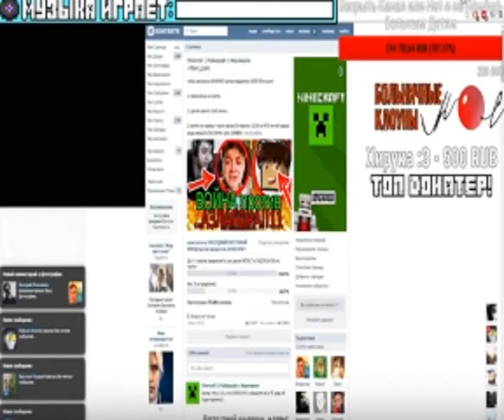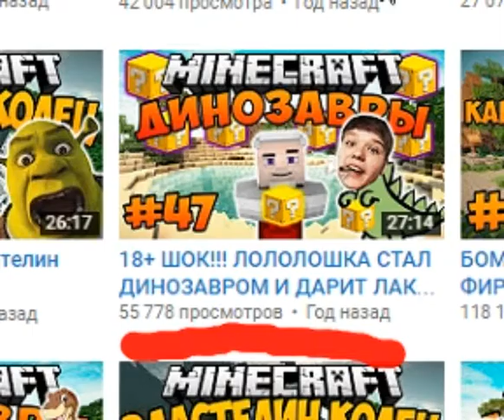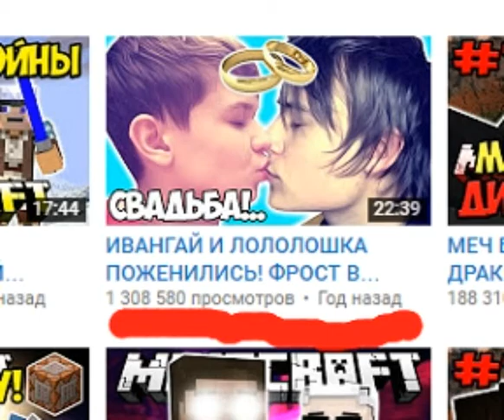Vodka Craft , фирамир - англичанин?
Всем ку))
И фирамир уходит с рускоязычного ютюба и переходит на англоязычный. Думаю что за трейлер "жизнь фирамира"  бужет кучу дизлайков)